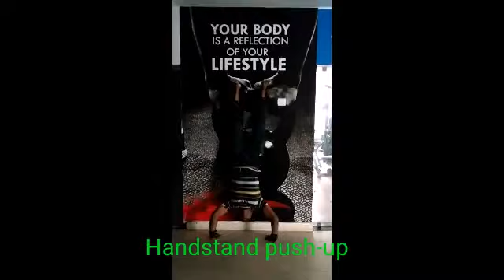Strength, flexibility, power Daily fitness five super special work-out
Daily fitness secret